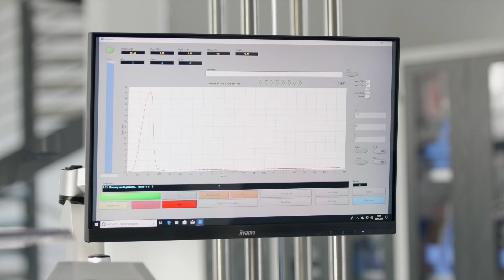COVENTYA and microGLEIT join forces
Tribology solutions and surface coatings belong together. Fasteners, for example, require more precise friction control than ever. New assembly techniques and lightweight materials in the automotive industry raise the bar for lubrication. No matter what type of fastener COVENYA and microGLEIT have the right protection and lubrication.